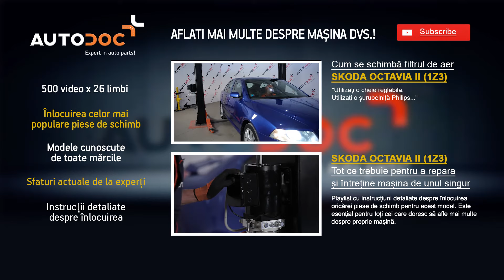Cum se inlocuiesc bara de stabilizare din față pe SKODA OCTAVIA 2 (1Z3) TUTORIAL | AUTODOC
Cum se inlocuiesc bara de stabilizare din față pe SKODA OCTAVIA 2 1Z3 Hatchback 2004, 2005, 2006, 2007, 2008, 2009, 2010, 2011, 2012, 2013 TUTORIAL | AUTODOC

Top brand care produc bara de stabilizare: BOSCH, STARK, SACHS, SKF, VAN WEZEL, VALEO, LuK, MAPCO, A.B.S., ATE.

Pe site-ul nostru veți găsi un asortiment mare de piese de schimb care vă interesează

AutoDoc App — descărcați aplicația și cumpărați piese de schimb când și unde doriți!

Noi sperăm acest video v-a fost de ajutor. Apăsați ”Îmi place”, înscrieți-vă la canalul nostru și urmăriți ultimile actualizări. Cele mai interesante lucruri sunt înainte!